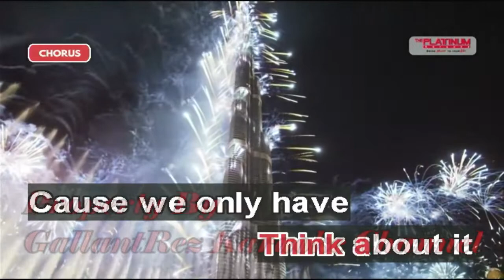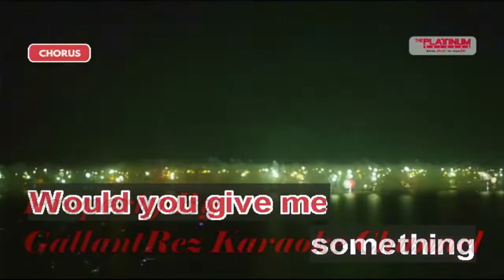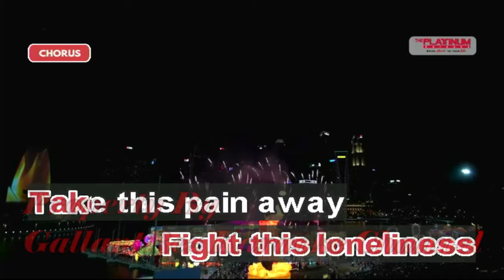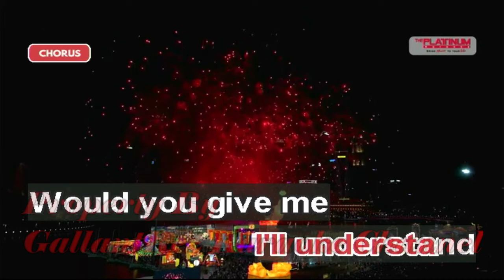Stay - Cueshe (Karaoke)